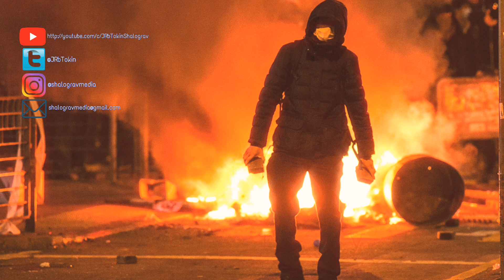Illusionary State (90's style boom bap instrumental)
Contains excerpt from The Twilight Zone episode; "The Obsolete Man"